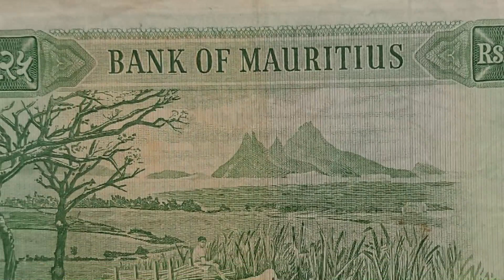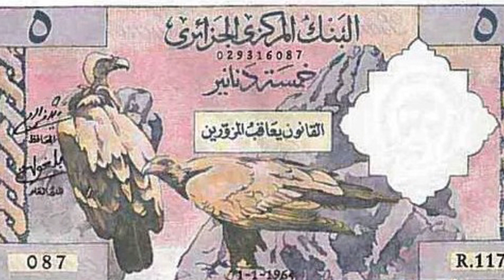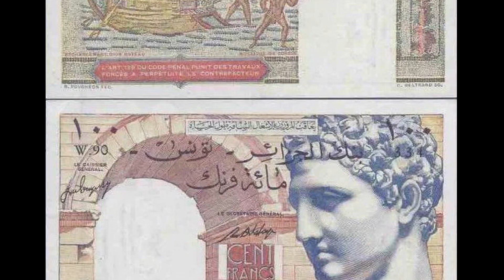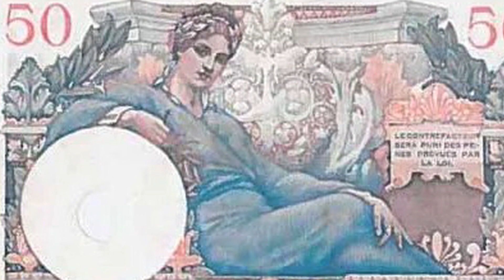BANCONOTE dell' AFRICA più rare di valore – curiosità numismatica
★★★ PERCHE' ISCRIVERSI? ★★★